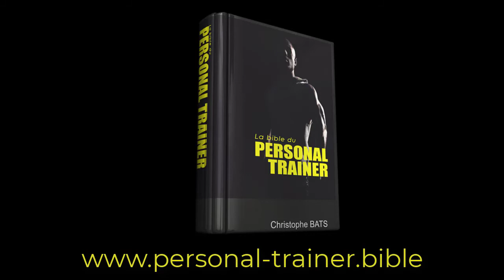MAUD COACH (HAUT RHIN)